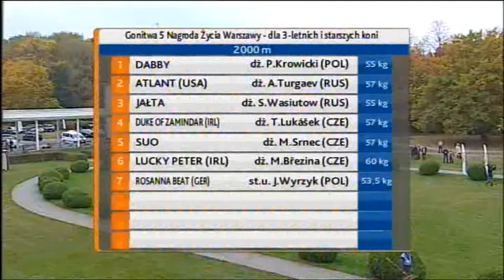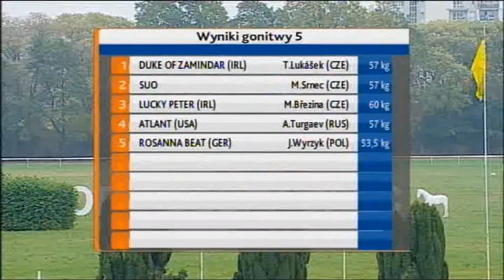12.10.2014 (D43; G5; tor:3,2 ; 16°C)